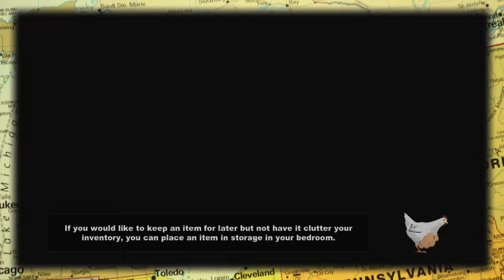L'sG Gaming: The Stick of Truth - PART 27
Episode #20.27
South Park: The Stick of Truth
Developed by Obsidian Entertainment

I'M GONNA MAKE LOVE to the zombies. Now tell me you didn't read that in Issac Hayes voice.

Your Adventurers are:

Derek Cvetkovic

Madisyn Grimes

Devon Goodman

Ashley Guest